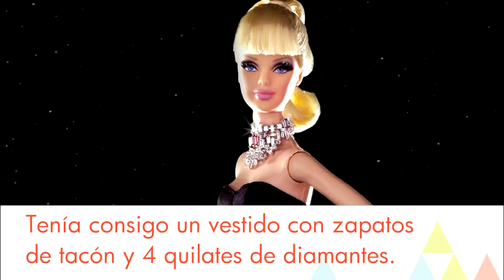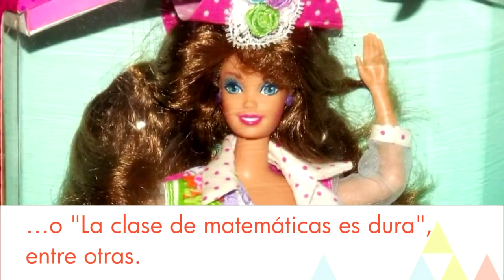Las Barbies más raras del mundo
Las 10 Barbies más raras y curiosas del mundo. Algunas son polémicas, otras extrañas y otras incluso divertidas. ¿Conoces más muñecas para este ranking?